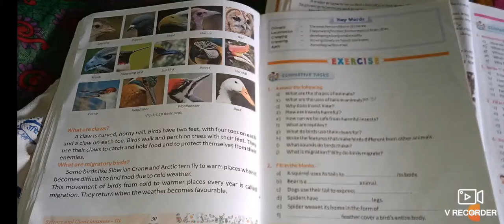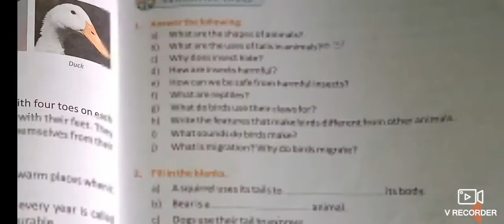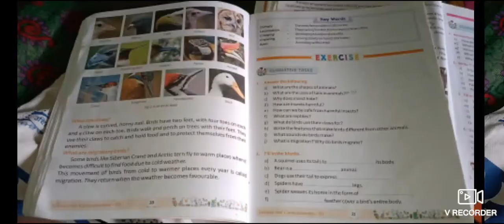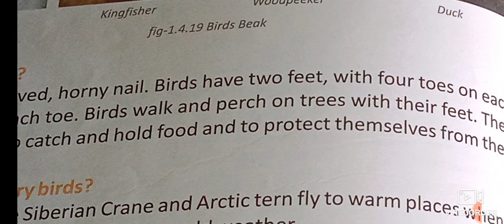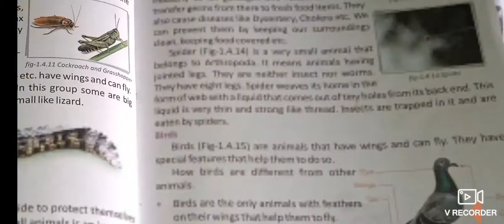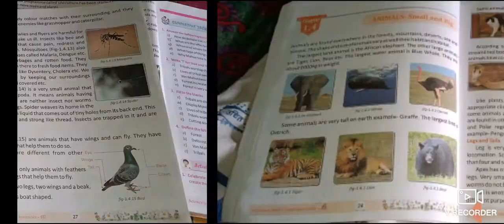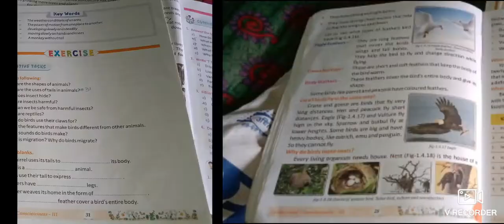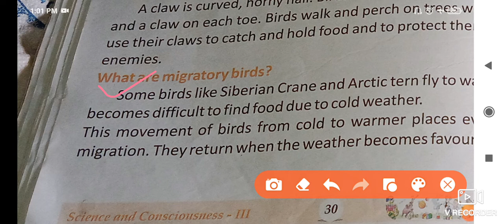class 3 science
date:-21/05/21

chapter :1.4

Animals:- small and big